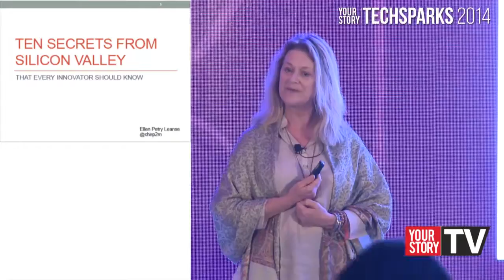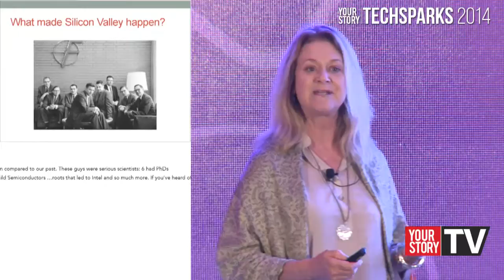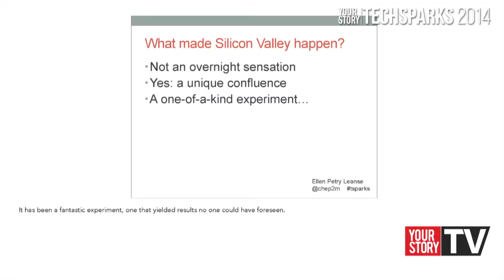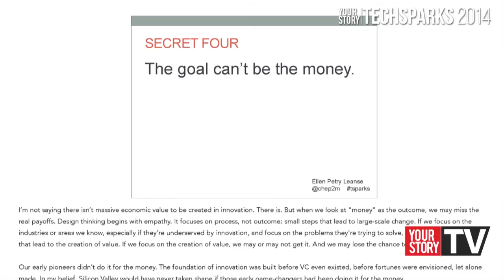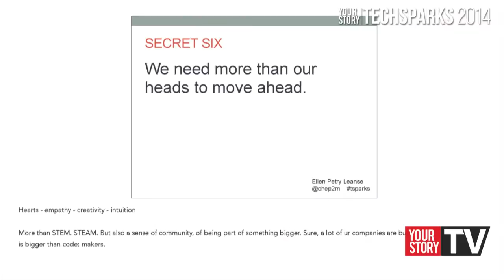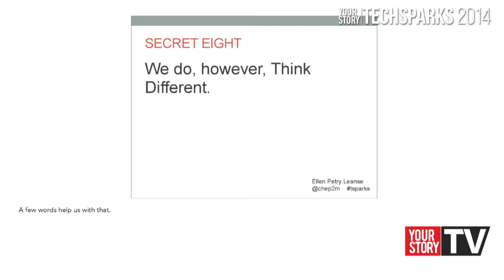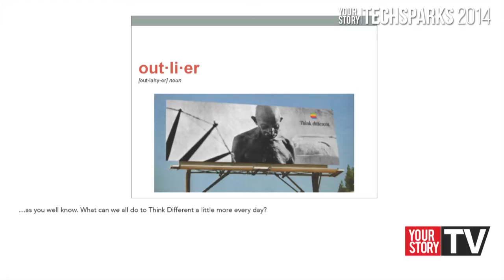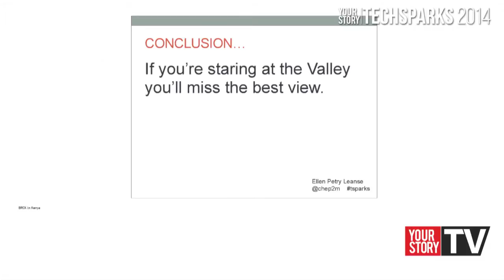Secrets of Silicon Valley by Ellen Petry Leanse | YourStory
At the 5th edition of the TechSparks, Our guest of honour Ellen Petry Leanse, shared some of the secrets of Silicon Valley with the fullhouse buzzing with Indian entrepreneurs. Watch this video to know more.